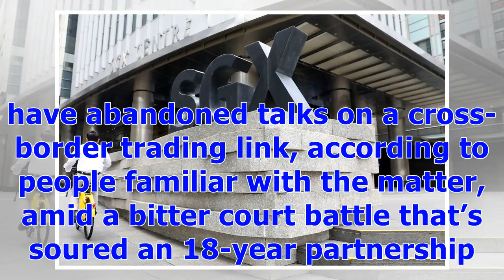ℭSingapore, India Exchanges Abandon Trade Link Talks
Singapore Exchange Ltd. and National Stock Exchange of India Ltd. have abandoned talks on a cross-border trading link, according to people familiar with the matter, amid a bitter court battle that’s soured an 18-year partnership. The companies couldn’t reach consensus on issues including timing, regulatory guidelines and the resources required for the project, according to the people, who asked not to be identified because the talks were private. The venture would have seen traders in Singapore ...